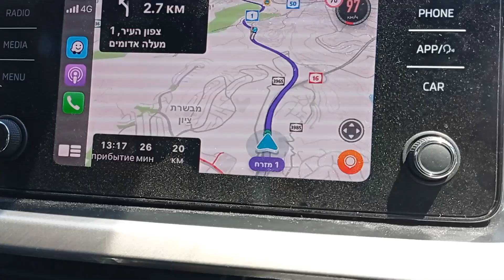От чего зависит чистота в городе. Это Израиль. Дорога из Ашдода в Иерусалим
Наш путь из города Ашдод в Маале-Адумим, через Иерусалим, занял 1.5 часа. Проехали несколько туннелей, полюбовались красотой вокруг. Это возвышенность, высота от 500 до 1.5 метров над уровнем моря. А Маале-Адумим находится в Иудейской пустыне, но тоже на возвышенности, на холмах. В каком из этих городов чище и от чего зависит чистота?